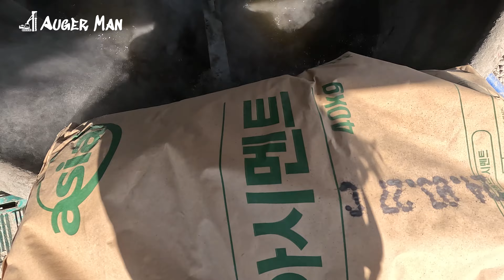(VLOG) 홍길동 수준의 정선 타지생활 2편 끝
중간에 다른 현장에 일을 하러 다녀와서 일 진척도의 영상이 많이 없습니다 ㅜㅜ

장비명 : BCD-82
리더 길이 : 20M
파일 구경 : 600mm
천공 깊이 : 8~12M